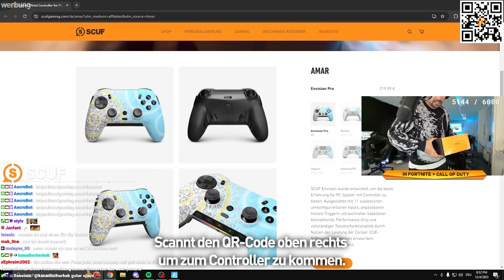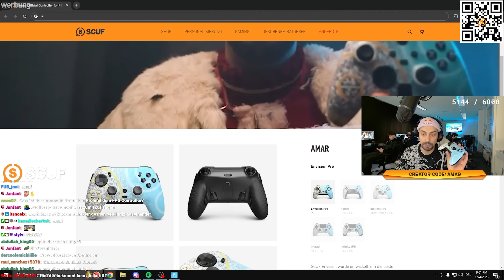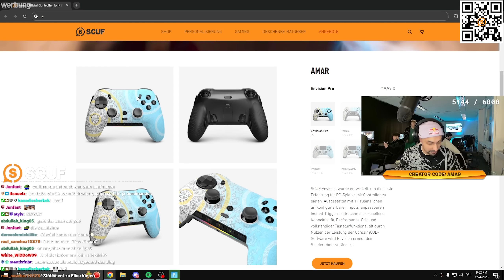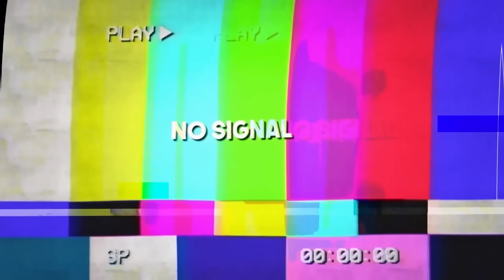🤯😈 DIESE *NEUE* CHAPTER 5 WAFFE IST UNGLAUBLICH OP!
➡️ 5% sparen beim Envision mit Code "Amar"
➡️ 30€ sparen bei Reflex (PS5) & Instinct (Xbox) + weitere 5% mit Code "Amar"
➡️ 30€ sparen auf Impact und Infinity (PS4) mit Code "SCUF30"

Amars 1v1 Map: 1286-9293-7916